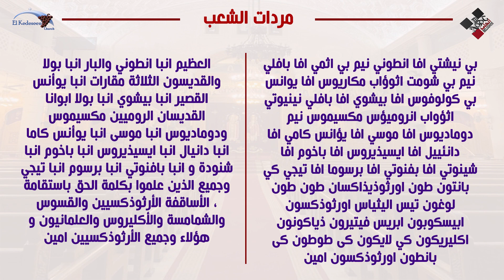لحن بي نيشتي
برنامج يرومارتيروس لتعليم الألحان